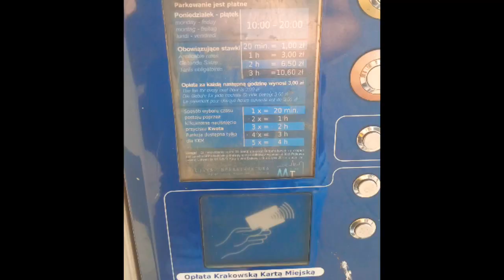Краків, Брно, Відень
Поїздочка